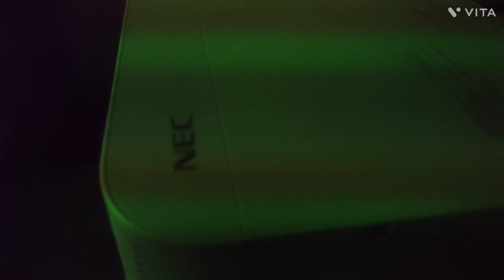Proyector NEC NP-M282X XGA de 2,800 Lúmenes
NEC NP-M282X XGA 2800 Lúmenes Proyector DLP
El proyector NEC NP-M282X es fácil de usar ya que utiliza lo última en tecnología DLP de Texas Instruments, que le brinda todas las características esenciales que usted necesita para conectarse con su audiencia.

El proyector NEC NP-M282X posee una resolución nativa de 2800 lúmenes y XGA (1024 x 768), que es ideal para entornos educativos y también para pequeñas y medianas empresas.

Ofrece una vida útil de la lámpara de hasta 10,000 horas y una alta relación de contraste de hasta 10,000: 1. Sus conexiones versátiles y codificadas por colores hacia diversas fuentes, le facilitan su uso en aulas y salas de conferencia.

La cubierta de la lente activa integrada, silencia el audio y el video mientras reduce la potencia de la lámpara al 25% para ahorrar energía

Brillo: 2800 lúmenes
Resolución: XGA 1024×768
Horas de Lámpara: 10,000 horas

Incluye

Proyector, Cable de corriente eléctrica, Cable VGA, Control Remoto

Proyecta hasta 200 pulgadas (3.05 m de alto x 4.06 m de ancho) colocando el proyector a 6.1 metros de la imagen